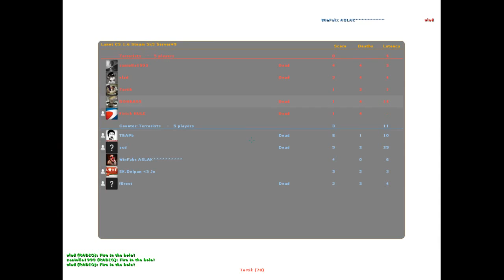mix de_inferno